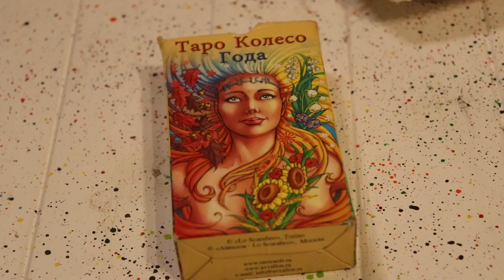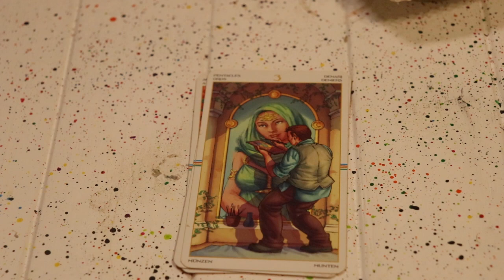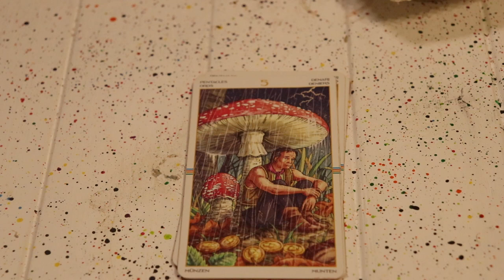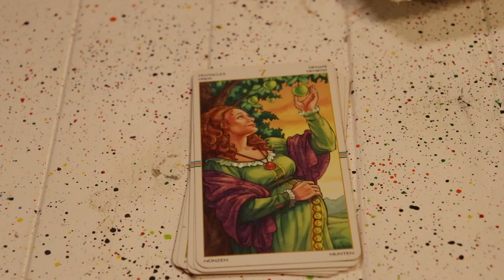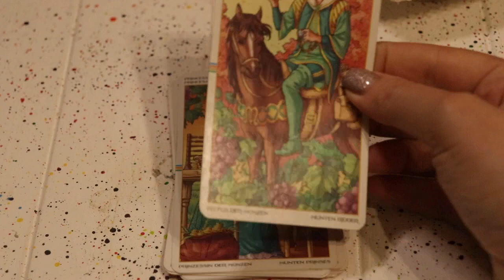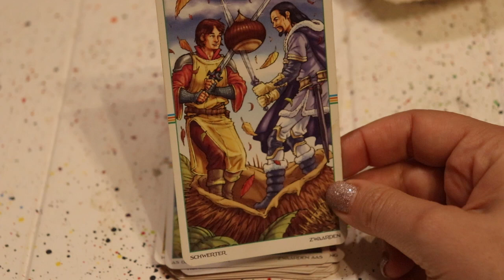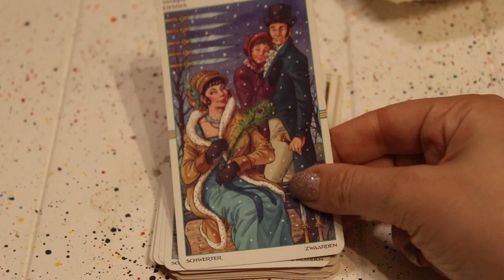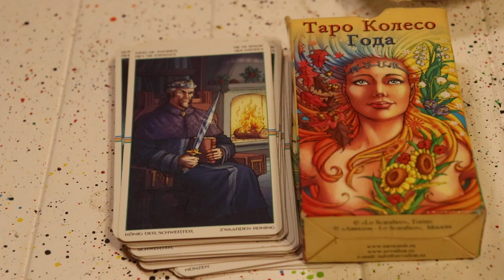ТАРО КОЛЕСО ГОДА.Значения младших арканов:пентакли и мечи.